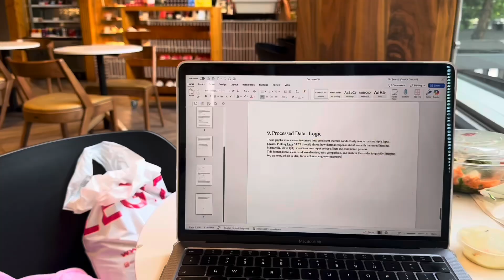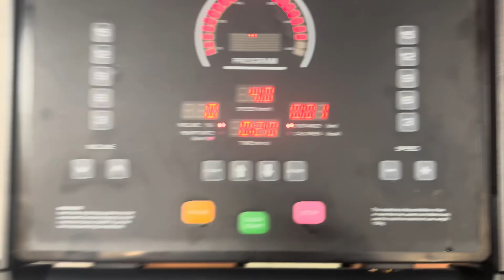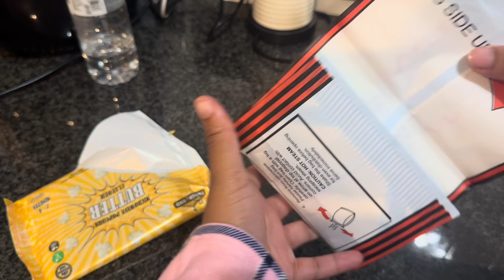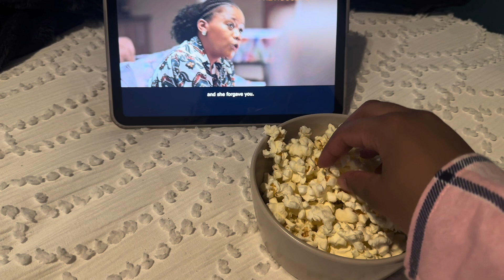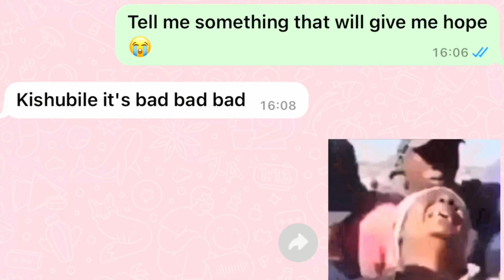Uni diaries🎀 | lot of studying, engineering diaries E1, after test moments, lot of typing, going out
Welcome to episode 1 of engineering diaries 🎀 I hope you enjoy